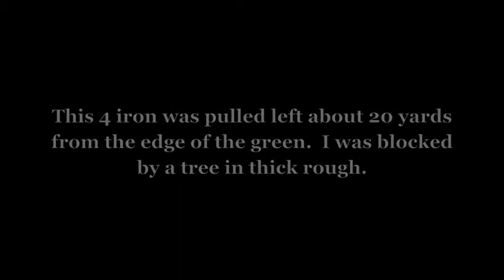Mayacama 4 iron 195 yards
I pulled this shot by about 20 yards as you can see.  I was left with a tough shot out of thick rough.  After a series of bad choices, I took a 7 on this par three.